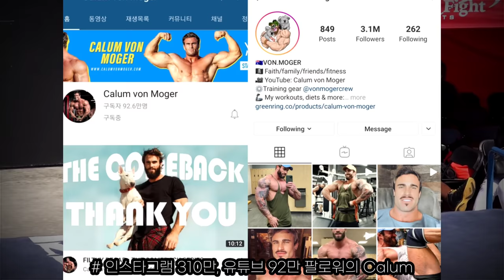파란만장한 인생의 최상위급 보디빌딩 유전자